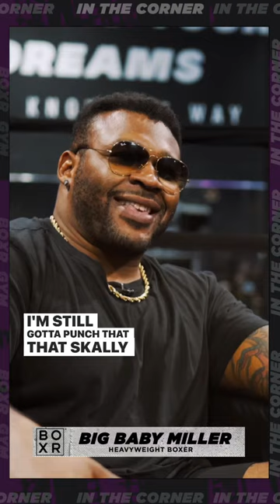Big Baby Miller CALLS OUT Anthony Joshua “He is NOT a savage in the ring” | Heavyweight Boxing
Sit down with Heavyweight Boxer Big Baby Miller Calls Out Anthony Joshua.

The World's Best Boxing Podcast